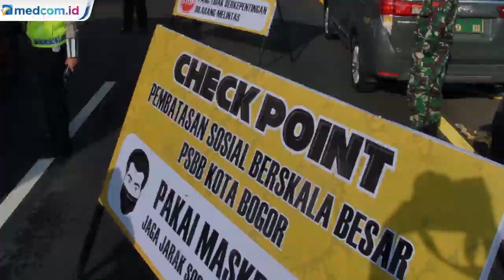Jokowi Minta Pelaksanaan PSBB Dievaluasi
Presiden Joko Widodo (Jokowi) meminta untuk mengevaluasi pelaksanaan pembatasan sosial berskala besar (PSBB) yang sudah diterapkan di sejumlah daerah. Hal tersebut ditegaskan Jokowi saat memimpin rapat terbatas dengan topik pembahasan laporan Tim Gugus Tugas Percepatan Penanganan Covid-19 melalui video conference di Istana Merdeka, kompleks Istana Kepresidenan, Jakarta. Evaluasi ini dimaksudkan guna memperbaiki kekurangan-kekurangan.

Adapun provinsi yang disetujui melakukan PSBB yakni DKI Jakarta dan Sumatra Barat. Sedangkan kabupaten/kota antara lain Bodebek (Kota Bogor, Kabupaten Bogor, Kota Depok, Kota Bekasi, Kabupaten Bekasi) dan Bandung Raya (Kota Bandung, Kota Cimahi, Kabupaten Bandung, Kabupaten Bandung Barat, dan Kabupaten Sumedang) di Jawa Barat. Kemudian Kota Tegal (Jawa Tengah), Kota Pekanbaru (Riau), Tangerang Raya (Kota Tangerang, Kabupaten Tangerang, dan Kota Tangerang Selatan), Kota Makassar (Sulawesi Selatan), Kota Banjarmasin (Kalimantan Selatan), dan Kota Tarakan (Kalimantan Utara). Youtube/Sekretariat Presiden